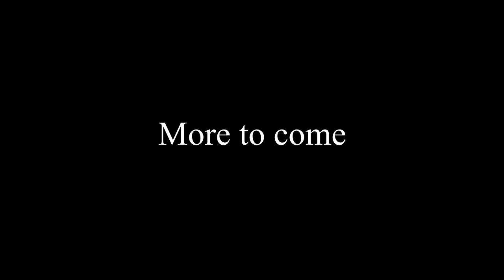Fridays with Friends | BattleBlock Theather Chapter 5 Act 1 | Ep.22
I know you guys wanted this series back too right? Have some Battle Block theater cause fuck it why not